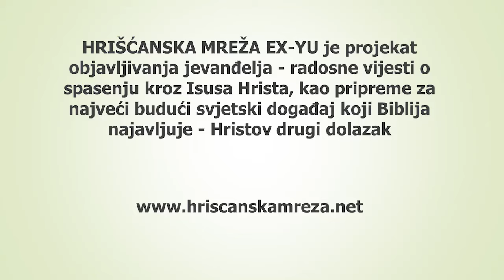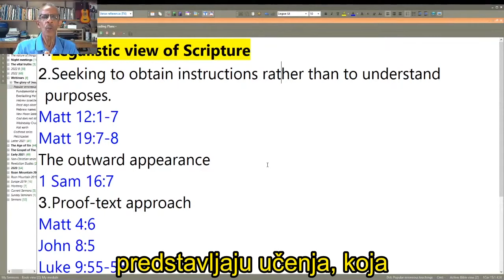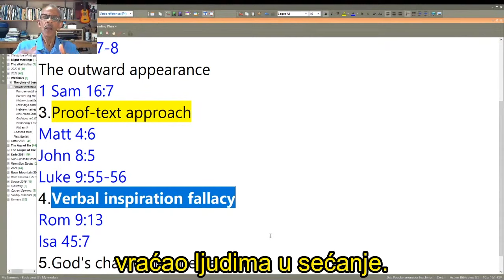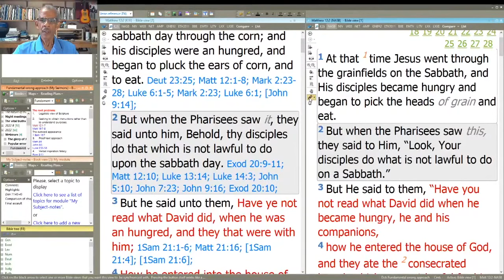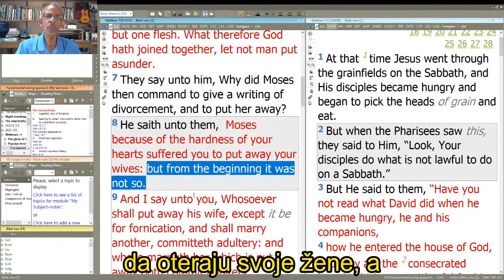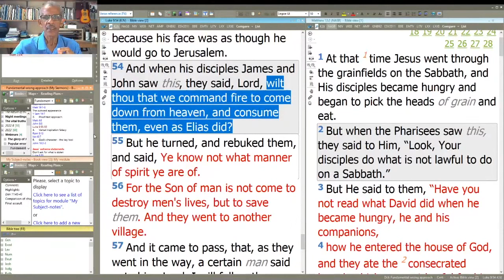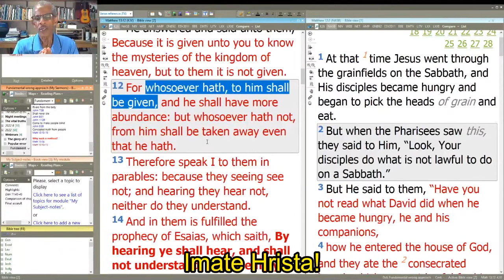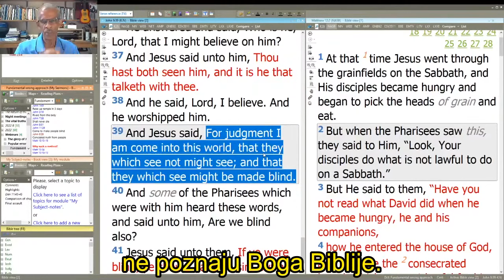Dejvid Klejton: Izvor lažnih doktrina